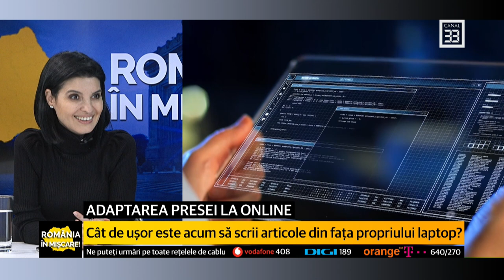ADAPTAREA PRESEI LA ONLINE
Cât de dificilă a fost trecerea presei de la print la online?
Cât de ușor este acum să scrii articole din fața propriului laptop?
Se poate vorbi de o scădere a actului jurnalistic odată cu apariția online-ului?
Există o rețetă a viralului?

ROMÂNIA ÎN MIȘCARE la Canal 33
cu Lavinia Șandru, de vorbă cu Adrian Artene, Director editorial Gândul